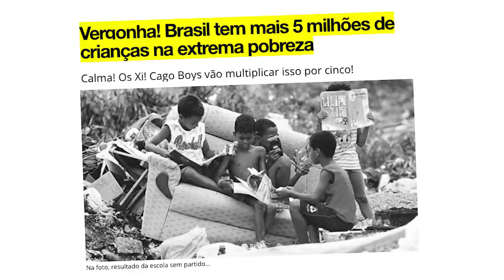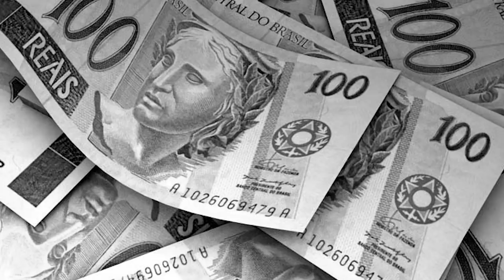IBGE: é um país miserável!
Muitos acham que o problema do Brasil é a bandidagem. O Governador Witzel do Rio acha que a solução é um certeiro tiro na testa.

O Judge Murrow acha que o problema é a corrupção... do PT!

Os bolsanarios acham tudo isso.

Eles acham tudo! E nada...

Acontece que tem no Brasil uma instituição petebo-petista-comunista que se abriga atrás de uma sigla: IBGE.

E, segundo o IBGE, se você for negra e tiver filhos com menos de 14 anos...

Se for menor de 14 anos...

Se não for o Jorge Paulo Leman e os filhos do Roberto Marinho, o que será de você?

A Tv Afiada tem a solução!